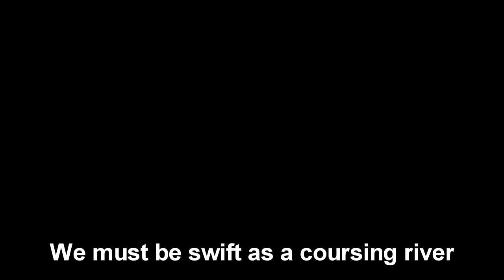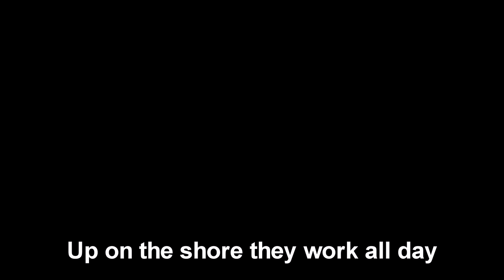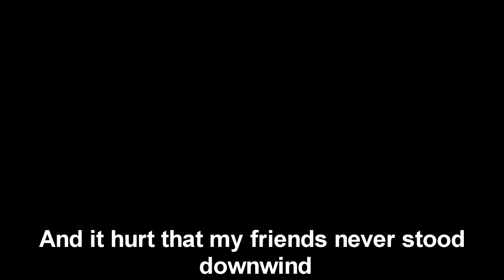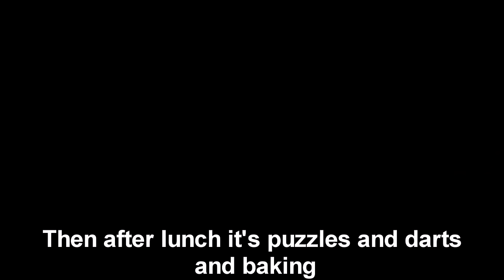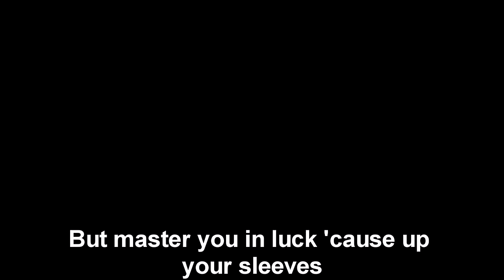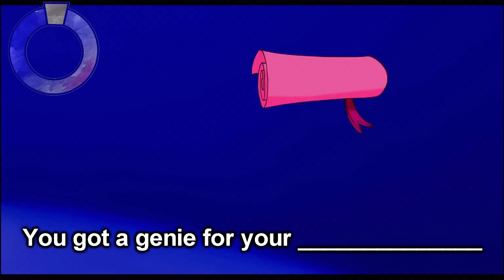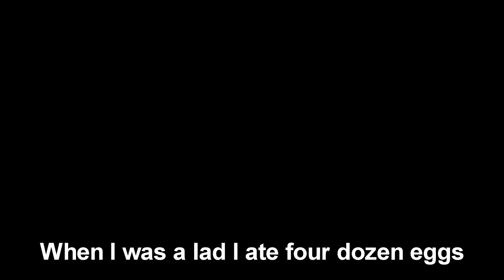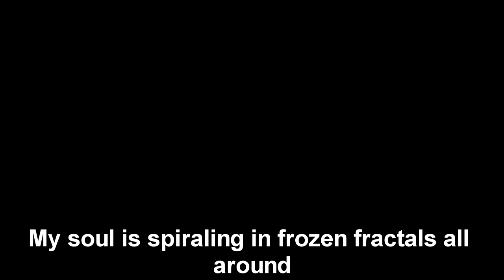2019 Disney Finish The Lyrics - ALMOST IMPOSSIBLE -ONLY TRUE DISNEY FANS WILL PASS!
Can you finish the lyrics in this amazing Disney challenge. Part 2 will be coming soon.